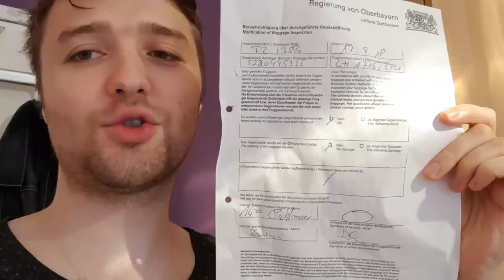Drogen am Strand - Geilstes Festival 2018? - Erfahrungsbericht